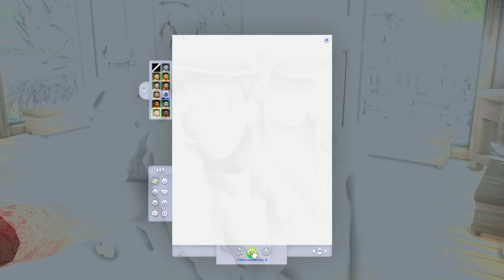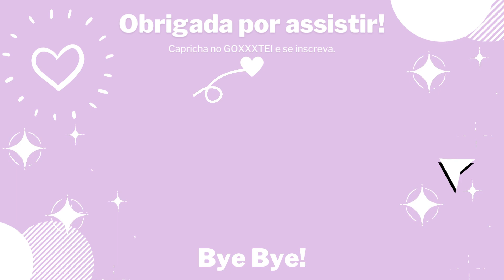FAMÍLIA EM CONFLITO: ELA NEM PERCEBE O QUE ESTÁ ACONTECENDO. THE SIMS 4 SÉRIE ♡ TOMANDO AS RÉDEAS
Sims 4, the sims 4 serie, the sims 4 gameplay: Clover Densmore. EP:8🐴🎍👢
AGORA SIM, O EPISÓDIO CORRETO! O vídeo renderizado estava com númeração trocada, ops! kkk

Não esqueça de deixar o seu GOXXXTEI caprichado, um comentário pra eu saber que você passou por aqui (pode ser apenas um coração roxinho) e seja sempre MUITO bem vindo. 💜
LEMBRE – SE, SEU GOXXXTEI NO CAPRICHO, FAZ KZINHA FELIZ.

ANTES DE PERGUNTAR, VEJA SE SUA DÚVIDA NÃO ESTÁ AQUI (;

𝙵𝙰𝚀! 𝙰𝚜 𝚖𝚊𝚒𝚘𝚛𝚎𝚜 𝚍𝚞́𝚟𝚒𝚍𝚊𝚜:
📝SDK significa: Simmers da K ♥
📝Qual preset uso? Um que criei, uso pessoal.
📝Minha pasta mods NUNCA irá para download.
📝Já fiz vídeo contando os mods que mais uso.
📝Tem vídeo indicando os sites que uso para baixar cc

Nova expansão de the sims 4, the sims 4 gameplay, the sims 4 série, the sims 4 tomando as rédeas,